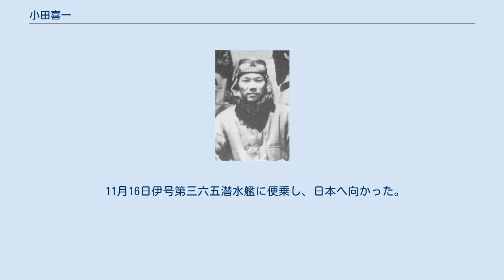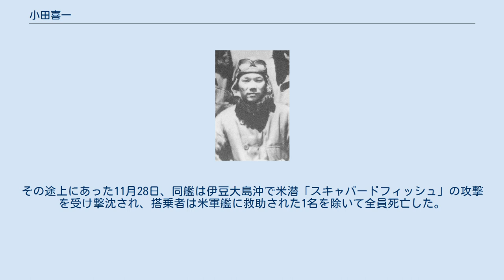小田喜一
小田 喜一（おだ きいち、1913年4月5日 - 1944年12月10日）は、大日本帝国海軍の軍人。
最高階級は飛曹長、戦死認定で少尉。
第二次世界大戦時の戦闘機搭乗員で、9機（中国戦線4、太平洋5）を撃墜した公式記録を持つエース・パイロットである。
旧姓・中村。
 1931年（昭和6年）、海兵団に入団、主計兵となるも1932年（昭和7年）5月、第18期操縦練習生となる。
同期生に輪島由雄、佐藤治尾がいる。
11月、課程修了。
大村海軍航空隊、横須賀海軍航空隊、鳳翔を経て再び横須賀空勤務。
 二空曹であった日中戦争（支那事変）勃発後の1937年（昭和12年）8月、大西瀧治郎大佐の要請で上海戦線に新鋭機九六式艦上戦闘機を投入することが決まり、新郷英城中尉、半田亘理、稲葉武雄各一飛曹、高橋憲一二空曹ら5名とその操縦要員に選ばれる。
6名は大村からアルトゥル飛行場を経由し、田中正臣中尉の八九式艦攻の引率で杭州湾の空母「加賀」へと回送した。
全員九六式艦戦での着艦の経験がなく、その訓練には一週間ほど要するが、着艦訓練を経ず全機着艦に成功した。
そのまま加賀飛行機隊に着任し、上海戦線に出動。
　 9月19日、南京第一次攻撃で五十嵐周正大尉の3番機として出撃、和田鉄二郎少佐指揮する13空爆撃隊（九六式艦上爆撃機18機）、制空隊（九六式艦戦12機）と合流するが、五十嵐大尉機ほか1機が引き返したため、加賀からの参加者は小田一人となった。
その後、句容を過ぎ南京に差し掛かったところでボーイング モデル281 6機と遭遇し、1機を撃墜、さらに上空から銃撃して来たカーチス・ホークⅢ（新ホーク）1機（搭乗員はパラシュートで脱出）、95式水偵と交戦していたフィアット CR.32 1機の合計3機（うち不確実1）撃墜。
中国側の記録では、この時撃墜されたボーイングの搭乗員は第3大隊第17中隊の黄新瑞中尉（生存）あるいは劉蘭清少尉（死亡）、新ホークは第5大隊第25中隊の楊吉恩少尉（生存、両足火傷）、フィアットは第3大隊第8中隊の劉熾徽中尉あるいは黄居正中尉（いずれも死亡）と思われる。
 10月17日、韶関飛行場空襲に向かう九六式艦上攻撃機の護衛を新郷英城中尉、半田亘理一空曹、江馬友一三空曹とともに担当、新郷中尉の2番機として9時50分母艦を発した。
11時50分、韶関に差し掛かったところで迎撃に上がった陳瑞鈿上尉の指揮するカーチス・ホークⅡ（老ホーク）4機、新ホーク1機と交戦し、うち新ホーク1機（陳其偉中尉操縦、31号）を江馬三空曹とともに共同攻撃の末撃墜。
部隊では4機を撃墜した。
12月より内地に帰還し霞ヶ浦海軍航空隊附。
 1938年（昭和13年）3月に第十三航空隊、8月に第十五航空隊に転じる。
11月、本土帰還。
 太平洋戦争勃発時には第一航空艦隊編成に伴い｢蒼龍｣に配属されており、真珠湾攻撃では第2次攻撃隊制空隊第3小隊長として出撃、カネオヘ飛行場を襲撃。
小田は飛行挺を一機炎上させた。
1942年4月のセイロン沖海戦ではコロンボ上空で3機を撃墜。
9日には母艦の直衛中、来襲したハドソン爆撃機編隊を迎撃し、小隊共同で4機撃墜。
6月のミッドウェー海戦では母艦撃沈のため救助され本土帰還。
 その後、｢隼鷹｣乗組となり、1943年（昭和18年）5月に飛曹長昇進とともに予備役となるも即日召集され、岩国、呉海軍航空隊教官となる。
1944年4月、261空に発令。
マリアナ諸島に進出。
7月より戦闘第306飛行隊附となり、トラック島に残留して任務に当たった。
 11月16日伊号第三六五潜水艦に便乗し、日本へ向かった。
その途上にあった11月28日、同艦は伊豆大島沖で米潜「スキャバードフィッシュ」の攻撃を受け撃沈され、搭乗者は米軍艦に救助された1名を除いて全員死亡した。
12月10日、伊号第三六五潜水艦は小笠原諸島近海で喪失と認定、小田も同日付で戦死認定された。